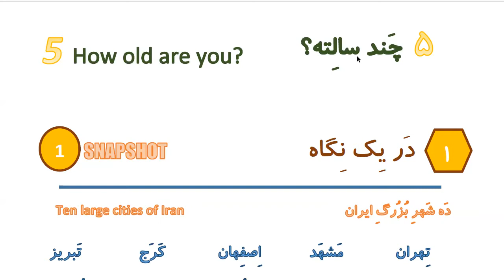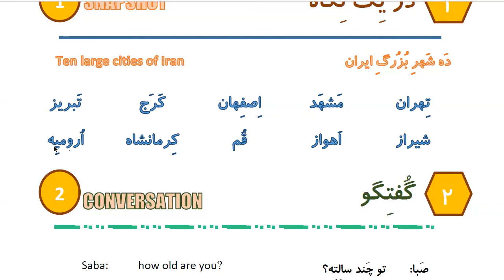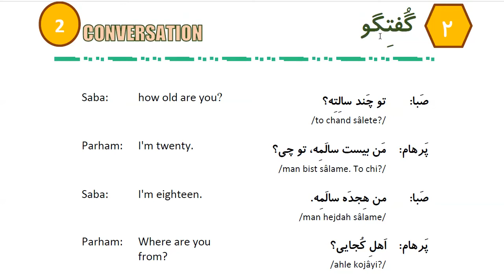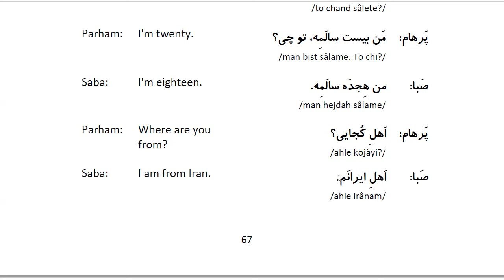Learn to Speak Persian FAST: For Beginners - Lesson 5- How old are you? - Part 1